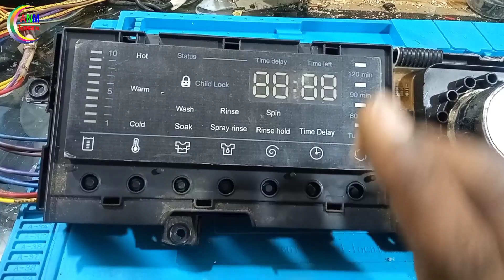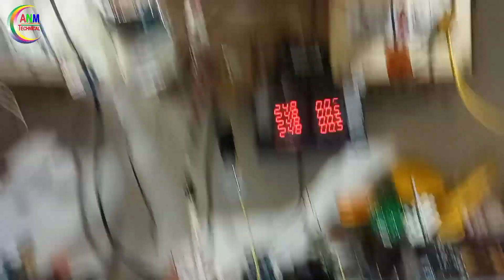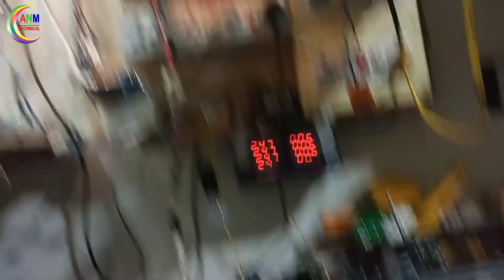Full details of IFFB Tapload Washing Machine PCB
दोस्तो अभी चैनल से जुड़ सकते हैं आप जुड़कर हमारा समर्थन कर सकते हैं और खुद को बेहतर ढंग से सीखने और समझने के लिए हमसे पूरा सहयोग ले सकते हैं।
वीडियो बनाते समय कुछ गलतिया हो सकती हैं आप लोग उसे कमेंट करे ताकि उसका सुधार नेक्स्ट विडिओ में किया जा सके ,मैं भी सीखता ही ए लेने ऐसी हैं पूरी जिंदगी आप सीखते रहेंगे आप को हर तरह की इलेक्ट्रॉनिक्स की जानकारी मिलती रहेगी , आप यहां पर बहुत कुछ शिख सकते हैं ,आप सीखना चाहे तो , हमने बहुत सी लाइन  में काम किया
हैं , वही आप के साथ में शेयर  करता हु २५  साल का अनुभव , ऑडियो ,वीडियो ,मोटर ,ऐरकण्डीसनल ,बैटरी ,इन्वर्टर ,ट्राँफार्मर ,वेल्डिंग मशीन , और बेशिक इलेक्ट्रॉनिक्स की जानकारी , काम  आती है
There may be some mistakes while making the video, you guys comment on it so that it can be improved in the next video, I am also like to take a learning, you will keep learning whole life ,You will continue to get information about all types of electronics, you can learn a lot here, if you want to learn, we have worked in many lines, sharing with you 25 years of experience, audio, video Knowledge of Motor, Airconditional, Battery, Inverter, Transformer, Welding Machine, and basic electronics, comes in handy
Audio
Motor
Airconditional
Battery
 Inverter
 Transformer
|| Welding Machine
|| basic electronics
Electronics Learning in hindi
Electronics Course
# What is a basic electronics course
Electronics Circuit Repairing Coursein hindi
# What is PCB microwave
# Step-by-step instructions for a simple PCB repair